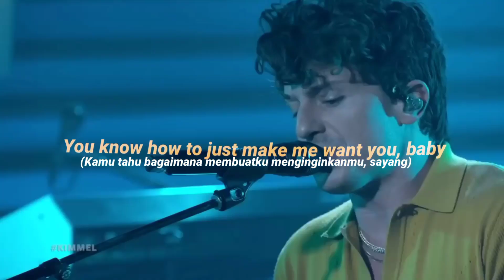Charlie Puth - Light switch (Lyrics)